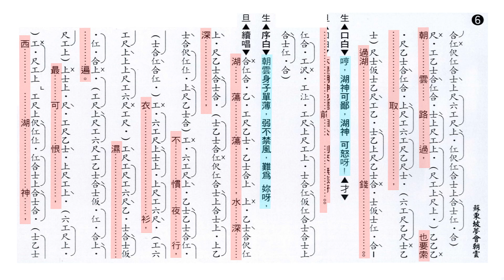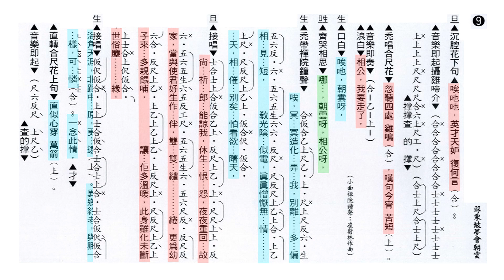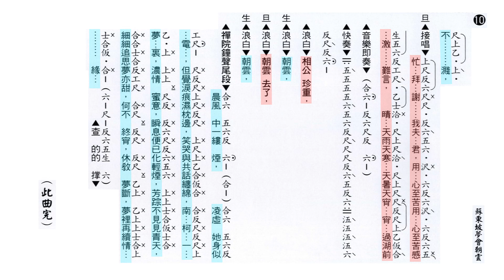蘇東坡夢會朝雲 漸變工標 陳笑風&曹秀琴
黃碧琪學生會製作
漸變標記工尺譜
陳笑風&曹秀琴主唱